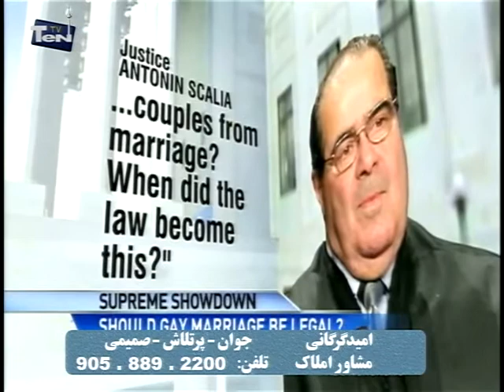shahram shahramian News March 27 /2013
News  by shahram shahramian  at TEN TV - March 27 /2013